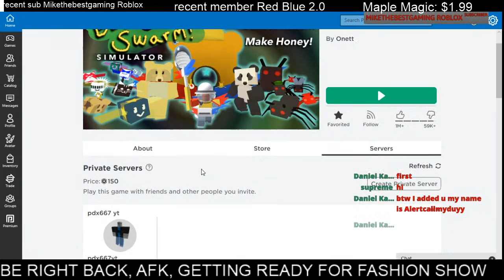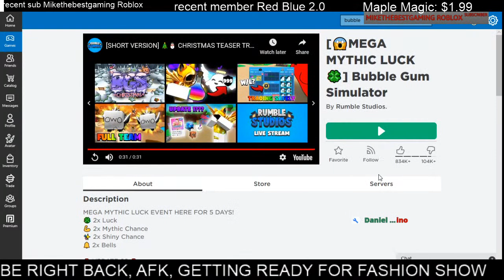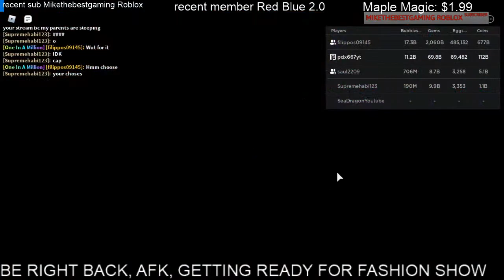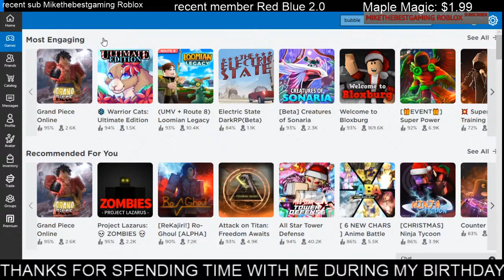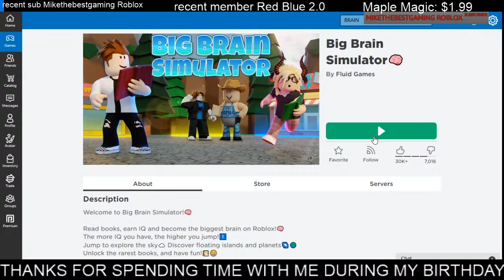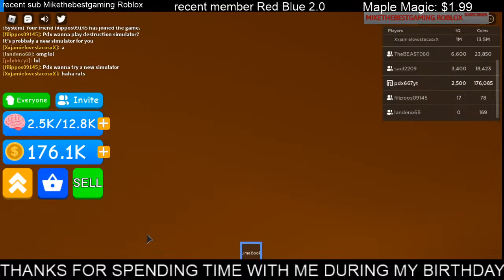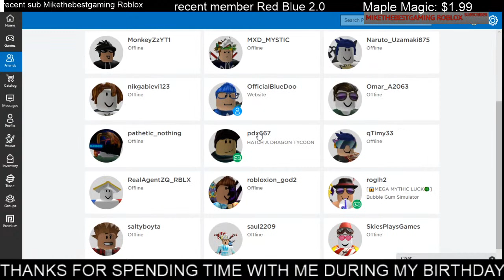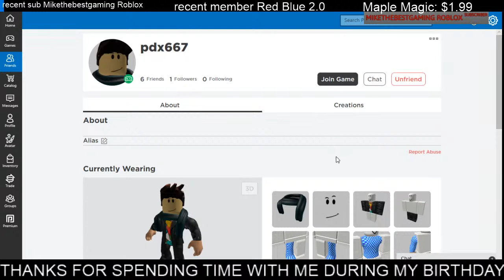FASHION SHOW @BUBBLE GUM SIM AND TRYING NEW GAMES BIRTHDAY STREAM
welcome to the channel, the purpose of this channel is to build a helpful and positive community. A place for where, you can find friendly people to play games with and communicate with like minded people. No matter what's going on in life, if used correctly, video games can be a great therapy, no matter what is going on in life playing video games can be a great escape. combating mental health with video games in a positive manner. If you need help with anything save the world related my epic is pdx667.